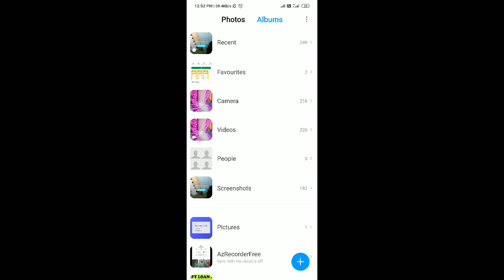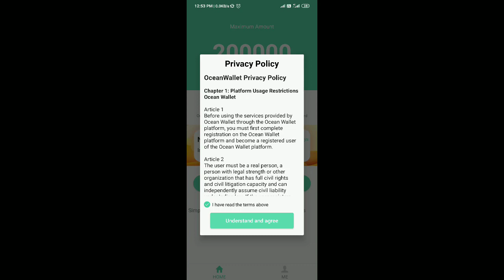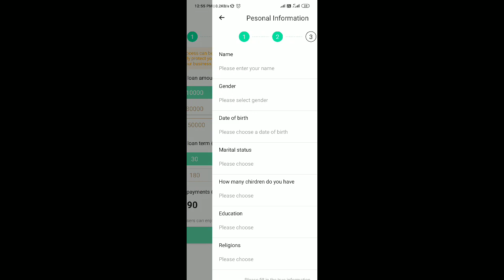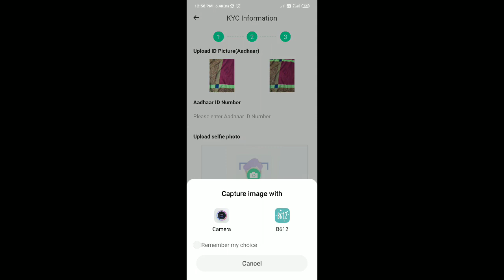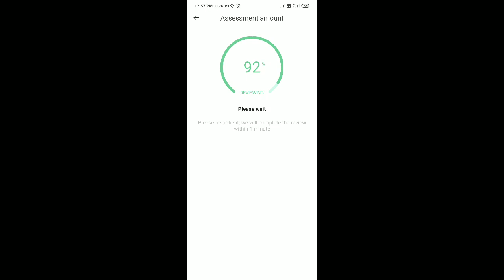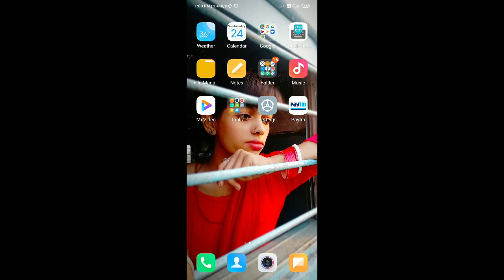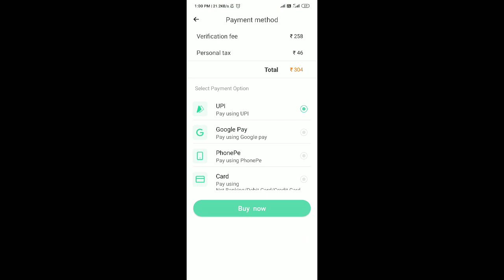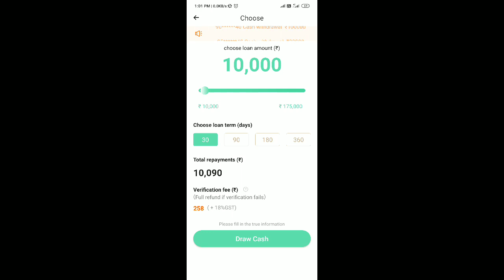Instant Personal Loan 30,000 || Ocean Wallet se loan kaise le || How to Use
Min Redeem = 30 || New Earning App 2020 ||

is video me maine ye bataya hai ki kaise aap ocean wallet app se loan apply kr sakte ho only pan aur adhar card 💳 kisi help se aur last me ye bhi bataya hai ki ye app fake hai or real 🙏🙏

Facebook id👉 raja.nawada.5

Tik tok :- tiktokbilla0 (Or) 👉 tik.tokRiya

Vigo :- 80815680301 ( Tik tok Girl )

Support me